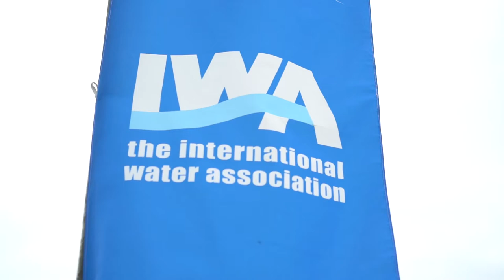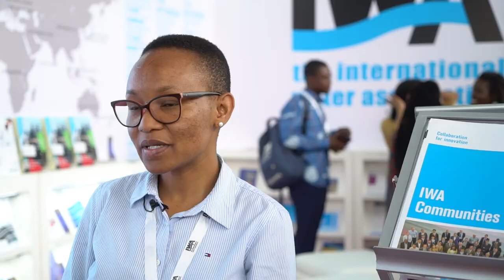How can we use innovation to overcome global water challenges?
How can we use innovation to overcome global water challenges? Keynote speaker Dr. Valerie Naidoo (Water Research Commission) proposes strategies, and other highlights from the fourth day of the IWA Water and DevelopmentCongress.